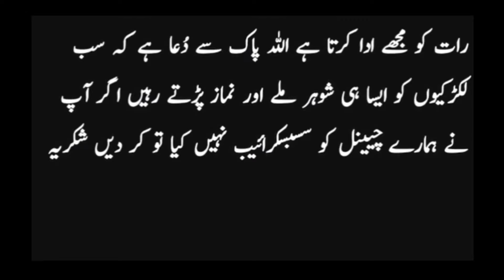First Night Of Marriage With Husband/Massage Of My Boobs